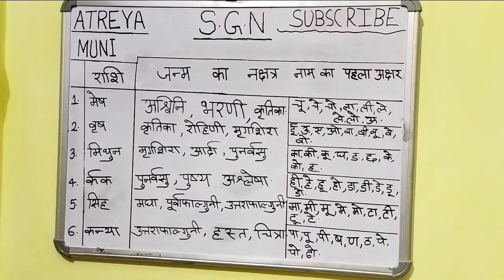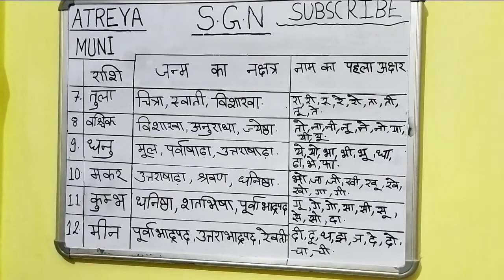अपने राशि और उनके नक्षत्र के बारे में जाने।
मेरे साथ बने रहे मैं अपनी शॉर्ट  कट वीडियो बनाता रहूंगा।